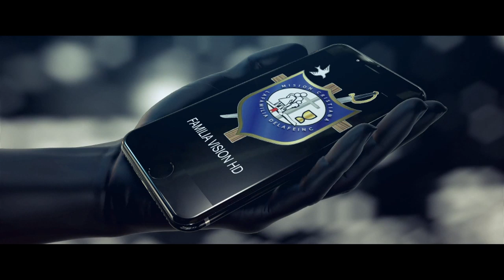LA SOBERANIA VS CONTROR 2